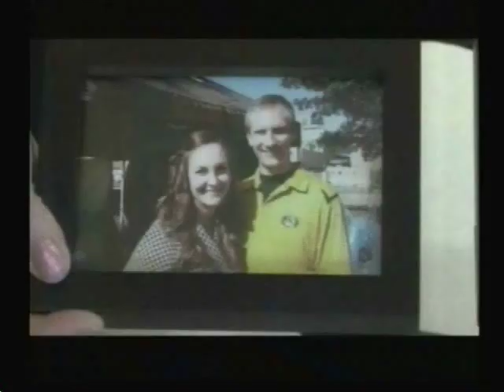Lisa Tribble battles plasma cell leukemia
UNIONVILLE, MO. -- It's a word no one wants to hear, cancer.  For Lisa Tribble the diagnosis of plasma cell leukemia came as a shock considering she's a very healthy person.